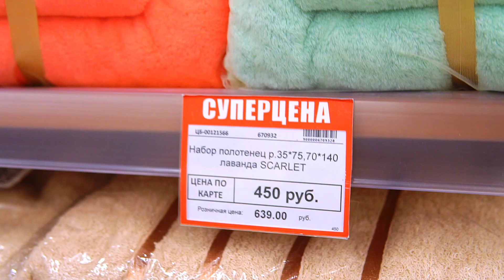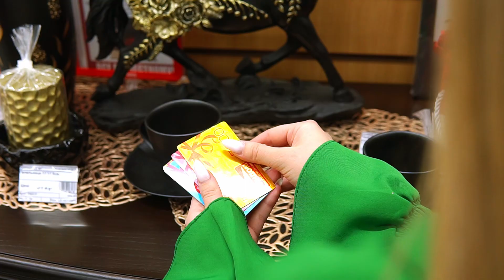Ростовчанам не придется тратить время на поиск подарков к предстоящим праздникам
Выбрать отличный подарок близким людям, друзьям, коллегам по работе теперь невероятно просто, ведь в «Унидоме» @unidom.ru огромный выбор подарков. Здесь все готово ко встрече 23 февраля и 8 марта!